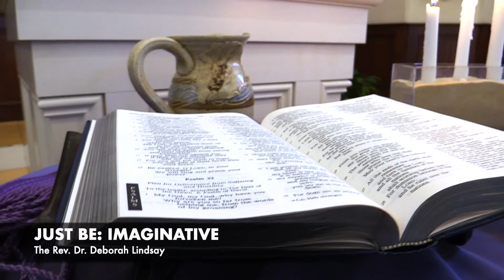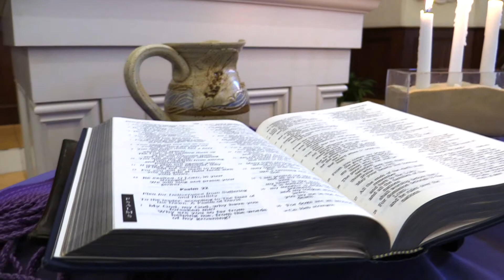Online Worship - Plymouth Church, UCC of Shaker Heights - March 29, 2020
OneLicensing--Annual License with Podcasting A-716342

Go Forth, O People of God